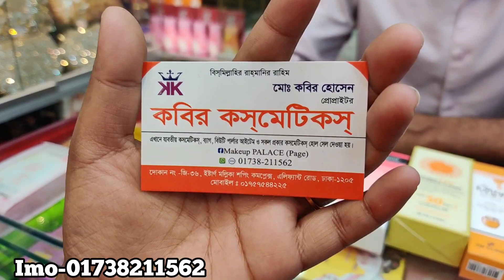ব্রান্ডেড ফেস ওয়াস ও ক্রিম কিনুন//Branded facewash, cream buy.